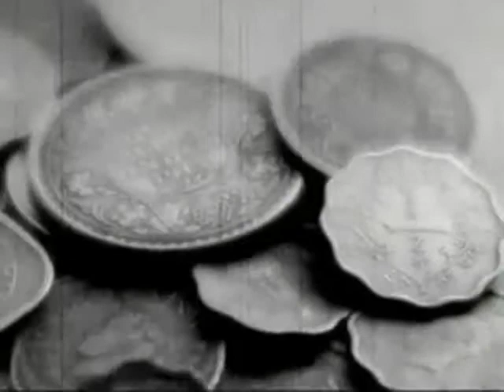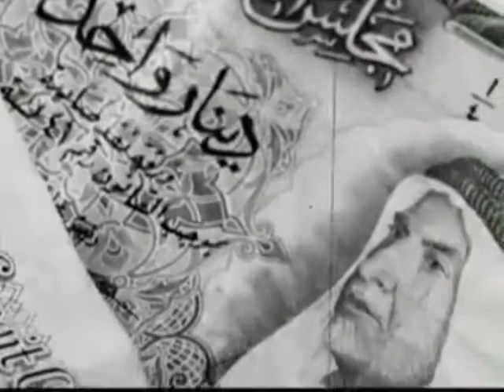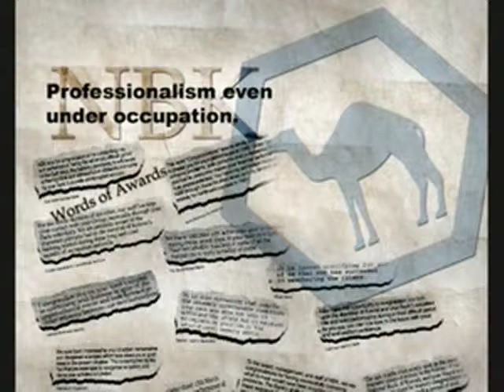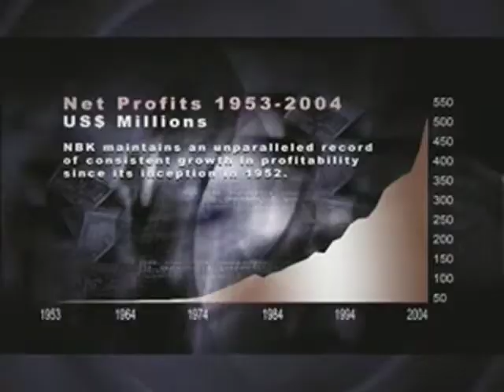NBK Watani Corporate Video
Music for corporate documentary on National Bank of Kuwait. Music By Sunil Mewani and Shaab Mutawa